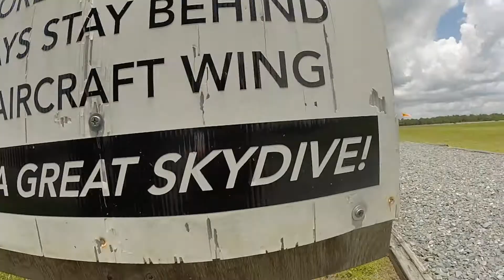Swoopware: Skydive - Hunter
Swoopware: Skydiving Video - Hunter